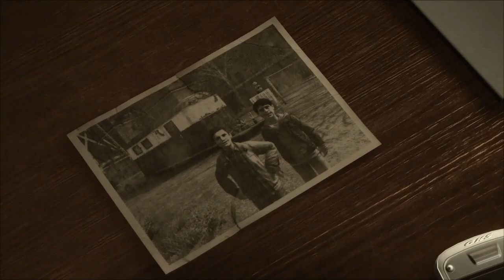HEAVY RAIN PC Gameplay Walkthrough Part 15